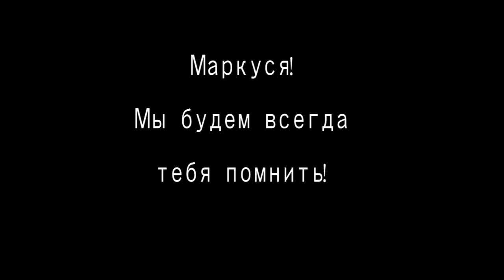Markusya - Skoro Osen